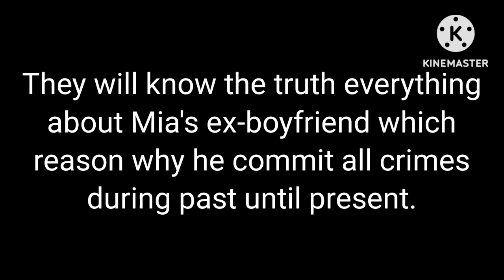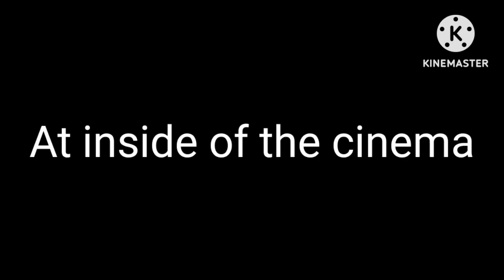The Elemental Rangers Funtime (Part 2 of Hard To Love) (Random Episode 2)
This might be longest video ever I want to apologies for my act this way I ever seen it in fact I completely quite stressful usually and sometimes I am not that busy stuff irl like I don't really know what to do right now still kinda frustrating on me tbh.

So yeah, this content might NOT be in music video this part

Jikan (ONLY ON VISION) oc belongs to: @deniel_elemental_fighter7254

(All audios came from Kinemaster)